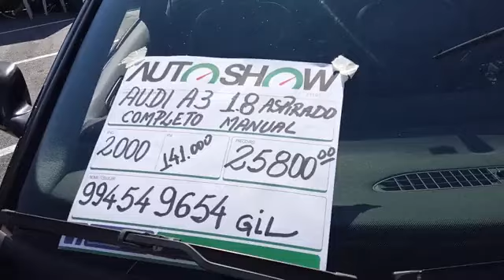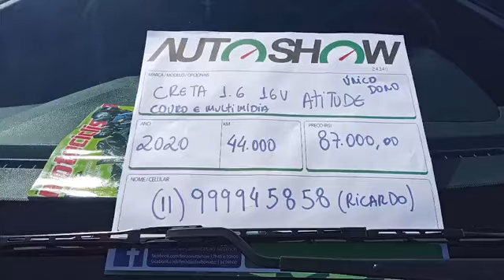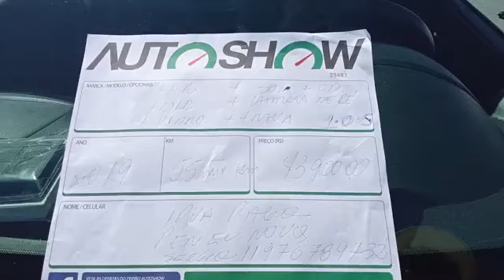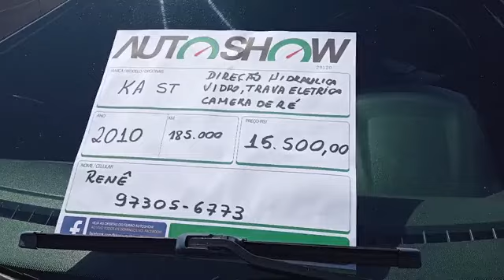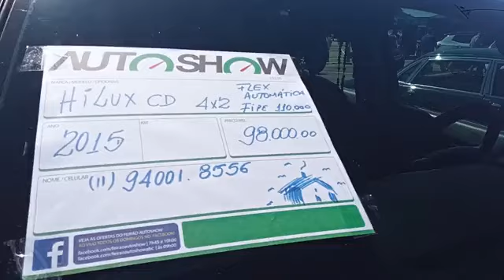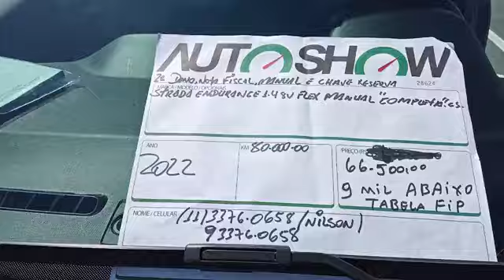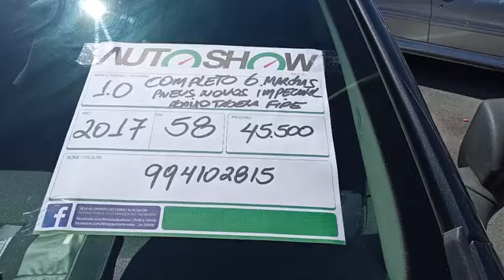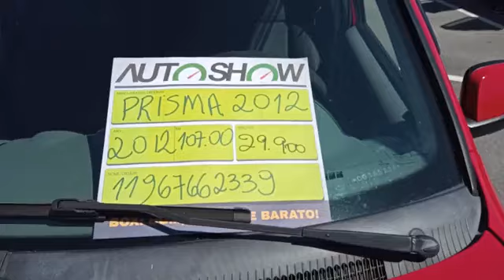COMECE ABRIL DE CARRO NOVO - OFERTAS DO FEIRÃO AUTOSHOW